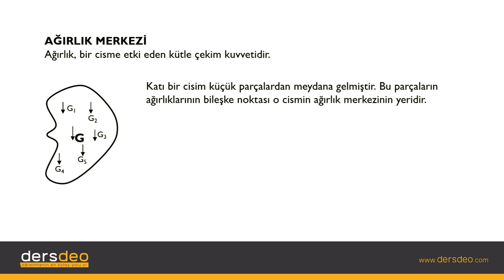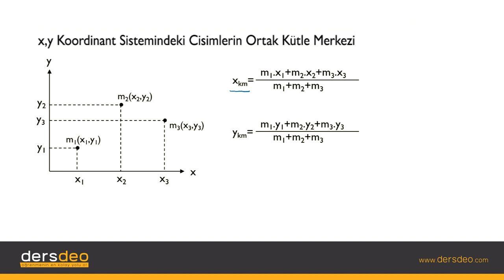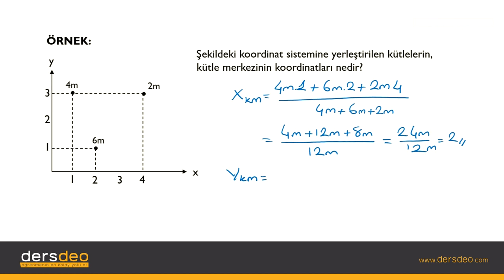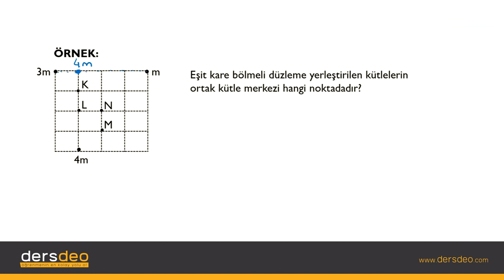Fizik, Fizik, TYT, Ağırlık Merkezi – Giriş #01